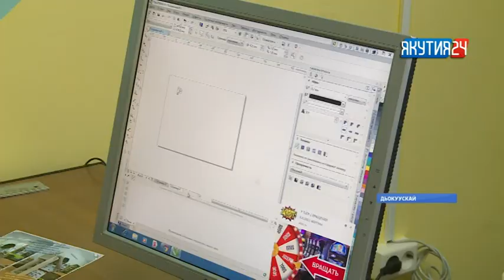Остуол оонньуулара дьон бол5омтотун тардар